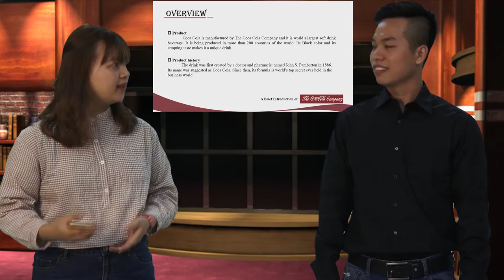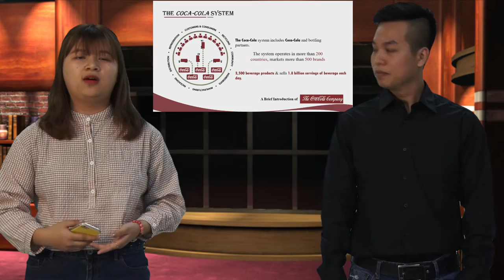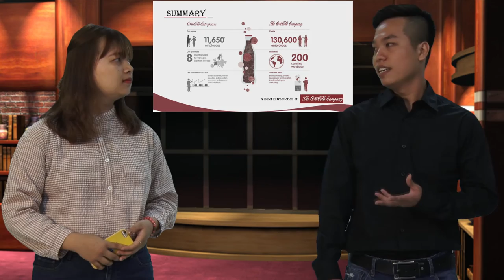Presentation Class First Presentation 2017 Coca-Cola Group D